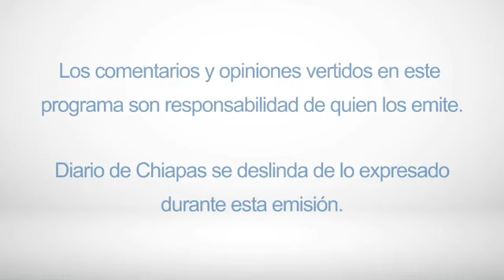🔵🎥🎙 Entrevista | Valeria Cordova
Nos acompaña Arantxa Escobar Rodas, seleccionada nacional de básquetbol U18 de 2021 a 2022.

Desde Diario Tv Multimedia Tapachula